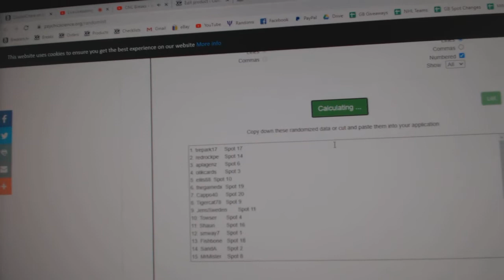Team Randoms - C&C GB #11,539